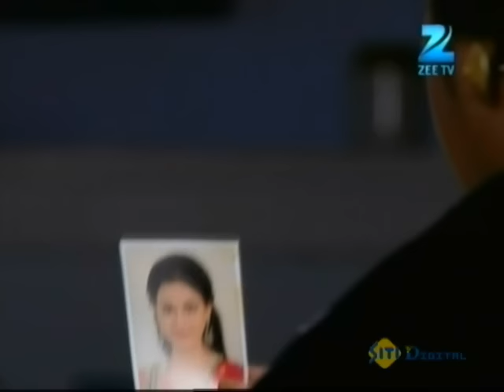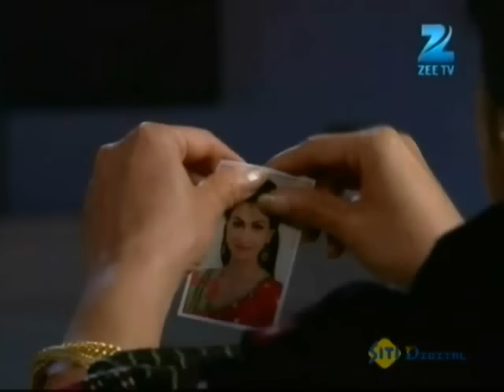क्या Dayal मांगेगा Kabir से माफ़ी? | Sapane Suhaane Ladakpan Ke|Episode 419|Zee TV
. Kabir scolds Rachna when she asks him about his mother. Meanwhile, Mitthu looks for her photo. Seema and Gunjan also search for it, when Seema bumps into Mitthu. Later, Jiji finds Charu's photo and despises her. One of Dayal's friends informs him about seeing Rachna at a roadside restaurant. Dayal is shocked to learn that Kabir is Rachna's boss. He judges Kabir's character based on his mother's. Kabir is hurt to overhear it and complains to Dadi. The next day, Dayal plans to apologise to Kabir.